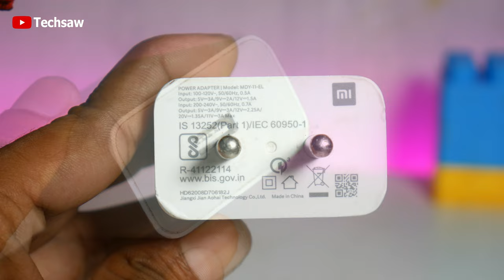New Fast Charger Convert To 5v,12v Power Supply Circuit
Hi Friends, Today In This Video I Have shown New Fast Charger Convert To 5v,12v Power Supply Circuit